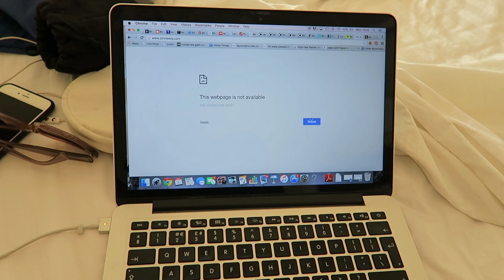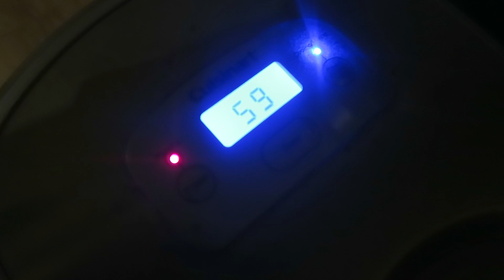Bali Vlog Part 1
REUPLOAD! So sorry about this - the previous upload cut the end of the video off. Thank you for all your previous comments though!

Is it amaaaazing guys? (someone stop me saying that). I had so much footage from Bali that I have decided to split it into two vlogs. Part 2 coming tomorrow!